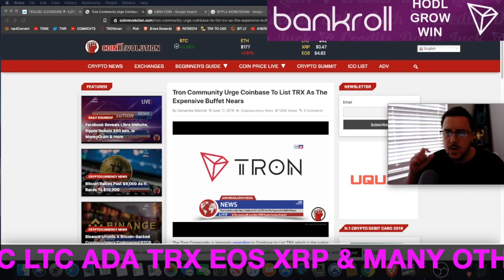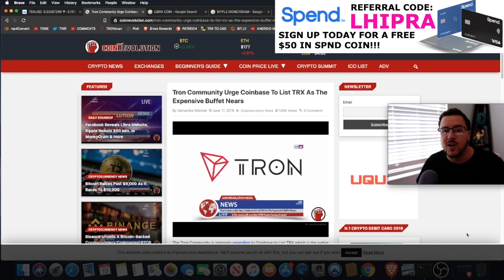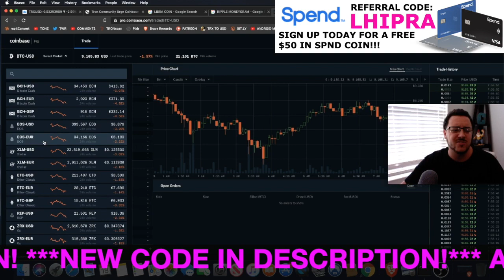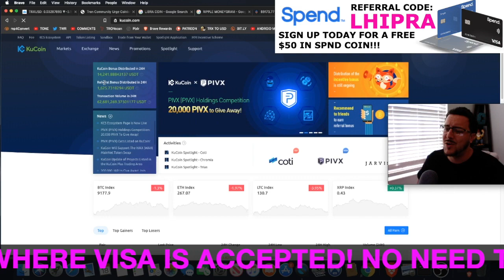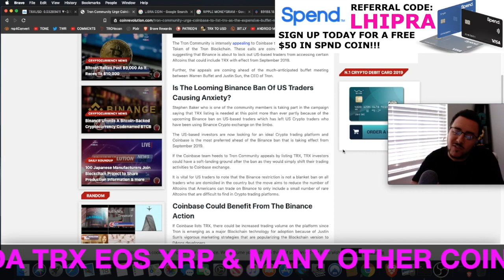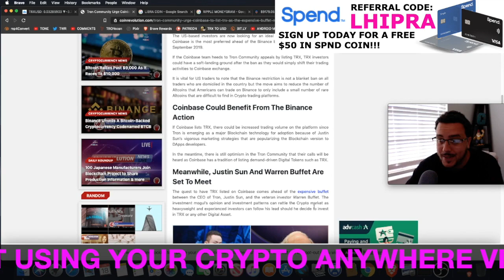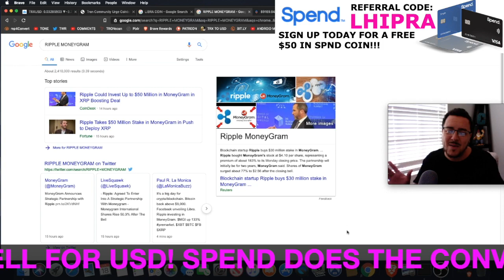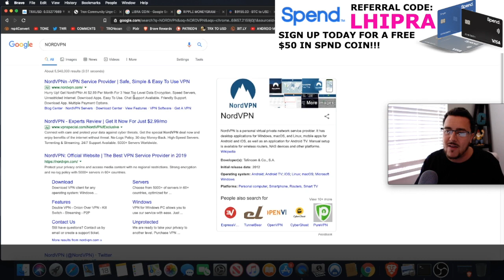TRON TRX ON COINBASE | IS IT THE NEXT BIG CRYPTO | 2019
Tron trx is the next big thing to come out in crypto currency. Watch this video to learn more. 2019